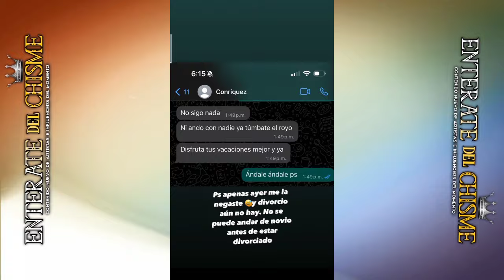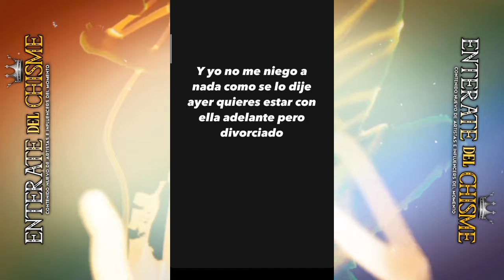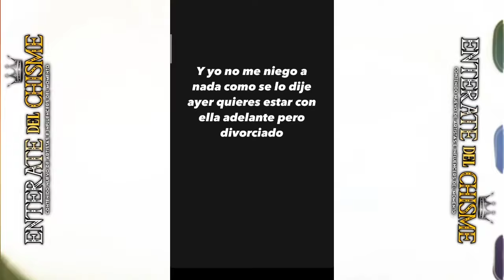KAREN la ESPOSA de LUIS R CONRIQUEZ le RESPONDE "Conriquez Tu Nos Agrad3stes A Nosotros"